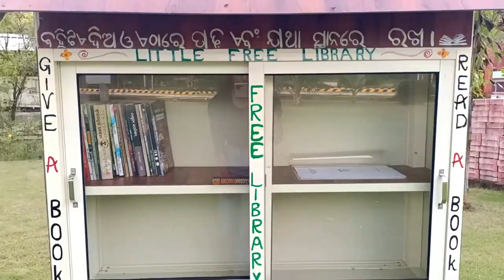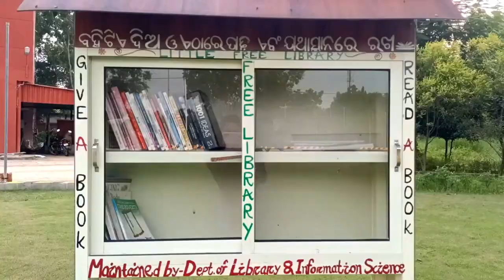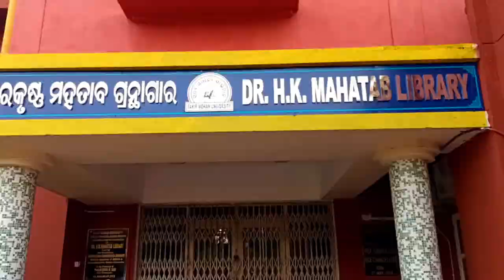F.M University Tour 🙏 F.M University (New Campus)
This video is all about F.M University New Campus Tour.
I hope you like this video and found it useful.